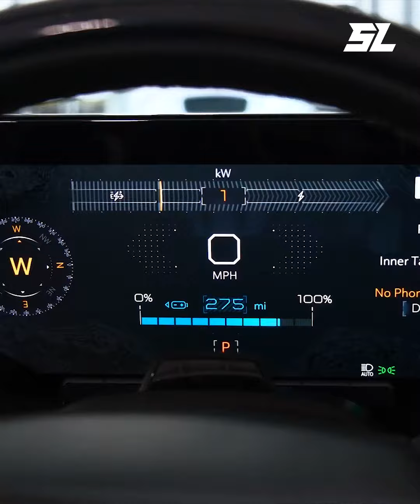ម្នាយអើយ! ភីកអាប់កម្លាំង ១០០០សេះ ជិះ៥៦០គីឡូម៉ែត្រ អត់អស់សាំងសូម្បីមួយដំណក់ 😳😱🙈 | GMC Hummer EV 2022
ម្នាយអើយ! ភីកអាប់កម្លាំង ១០០០សេះ ជិះ៥៦០គីឡូម៉ែត្រ អត់អស់សាំងសូម្បីមួយដំណក់ 😳😱🙈